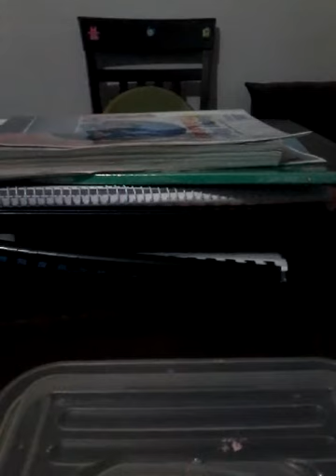Grade 5 Quarter 3. Science PBA#1. Three Laws of Motion.